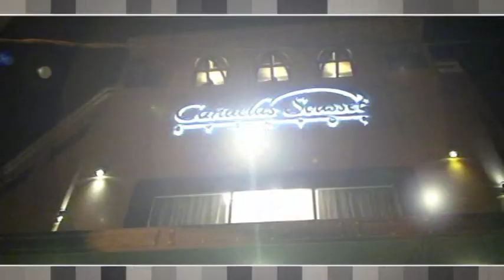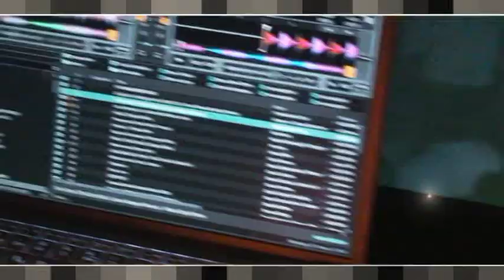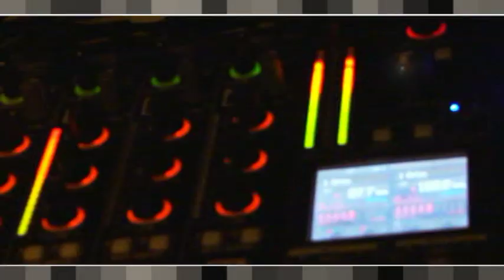Cañuelas Sousset Institucional.mpg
Institucional realizado para el salon de eventos Cañuelas Sousset por ALQUIMIA Producciones Audiovisuales